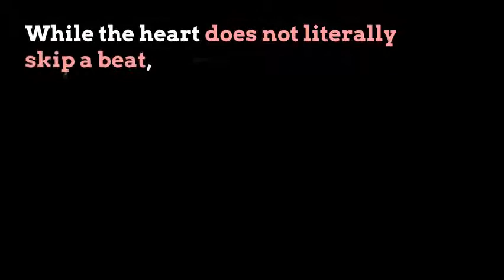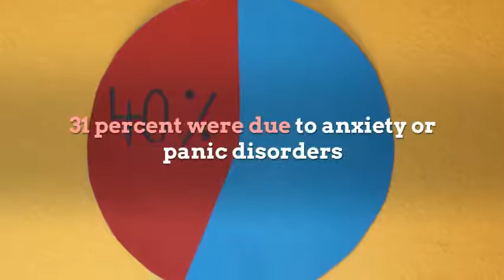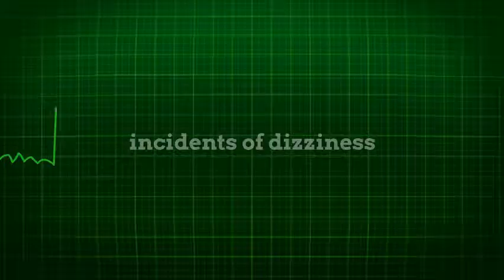Bigeminy , Causes, symptoms, and treatments